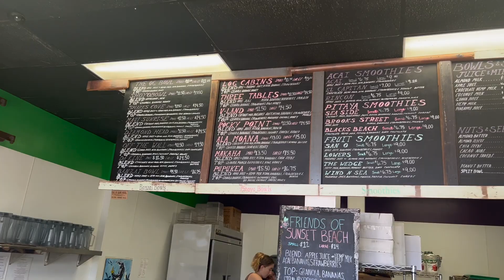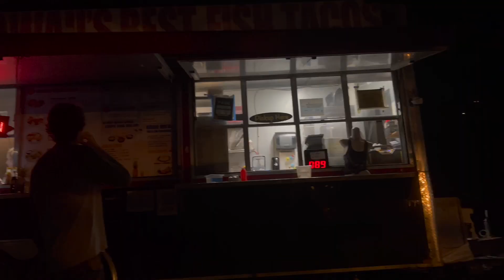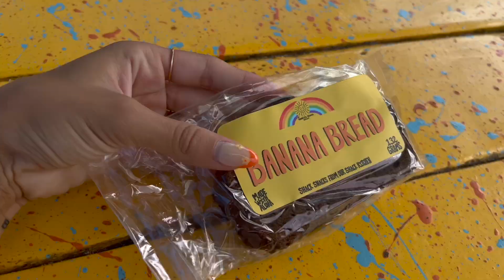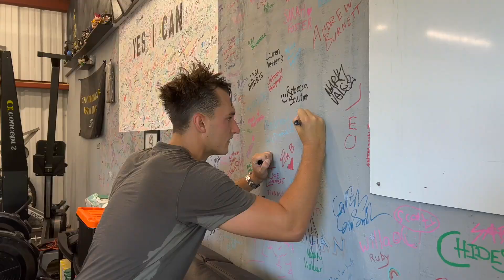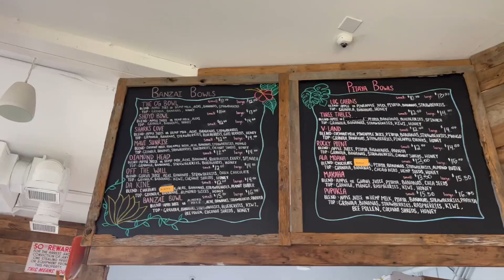Hawaii Vlog Pt 2: waterfall, sunset hike, sunrise photoshoot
Hi, thank you so much for clicking on today's video!!:)